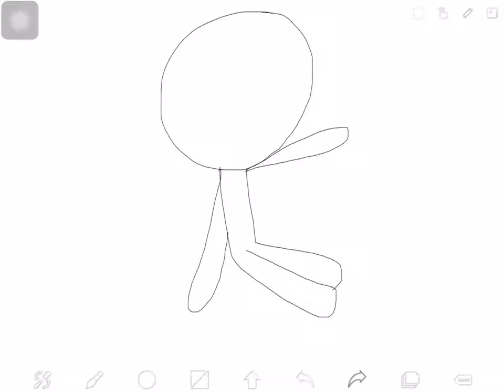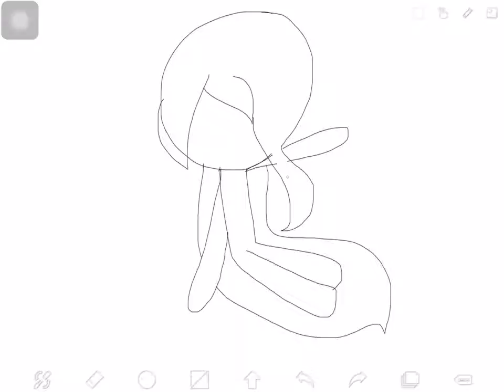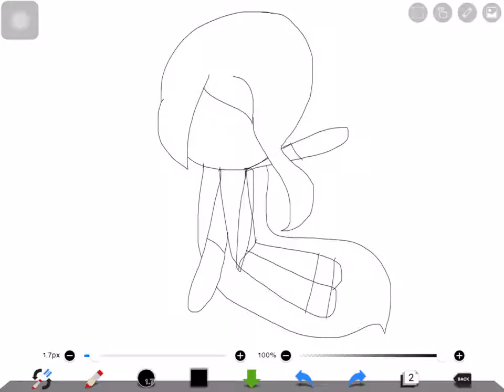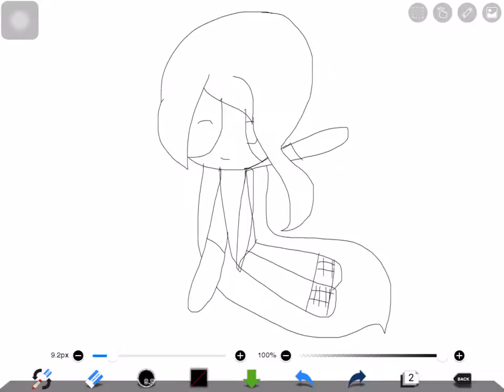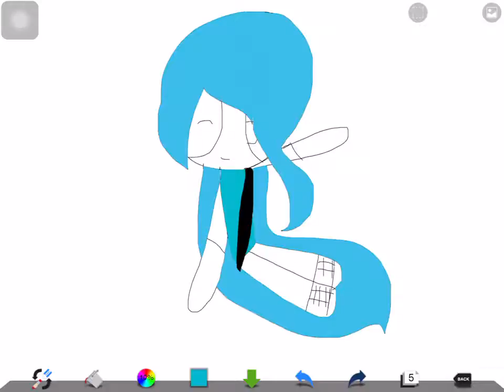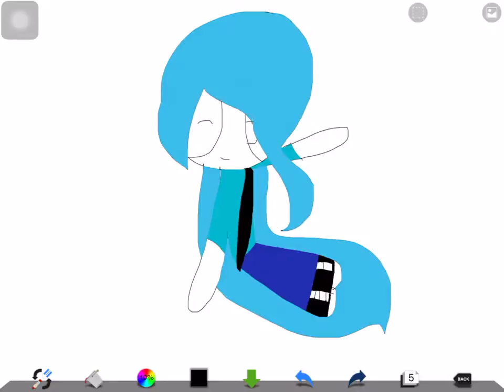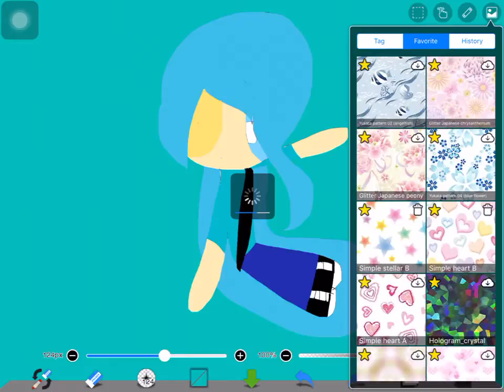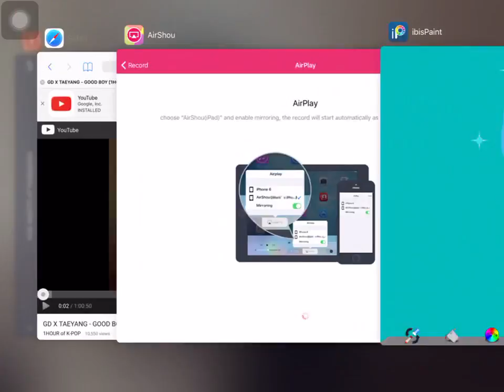Drawing - Katelyn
Sry bout the back ground with the noise

Song:GOOD BOY
Not mines but the drawing